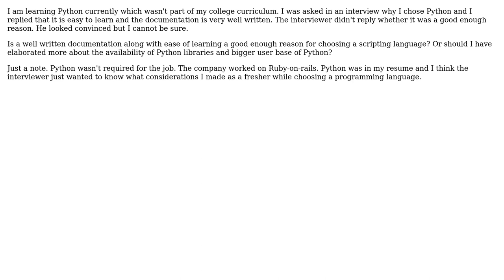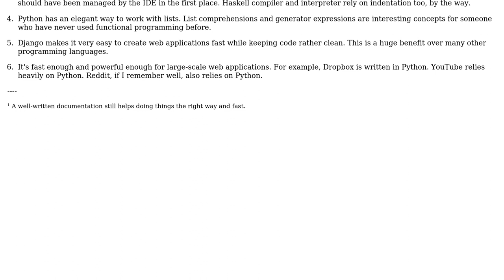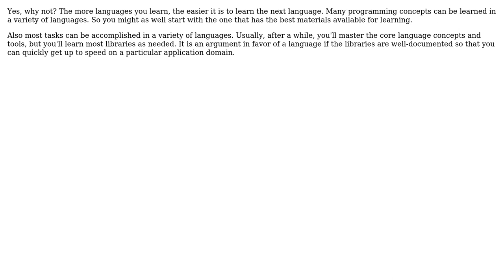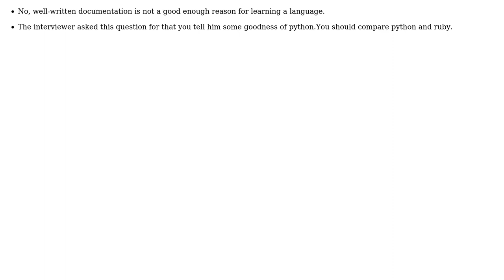Is a well written documentation a good enough reason for learning a programming language?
With thanks & praise to God, and with thanks to the many people who have made this project possible! | Content (except music & images) licensed under CC BY-SA | Music | Images & others | With thanks to user stakx user Gilles user Edward Shen user Doc Brown user Aseem Bansal user Arseni Mourzenko and the Stack Exchange Network Trademarks are property of their respective owners. You are responsible for your own actions.